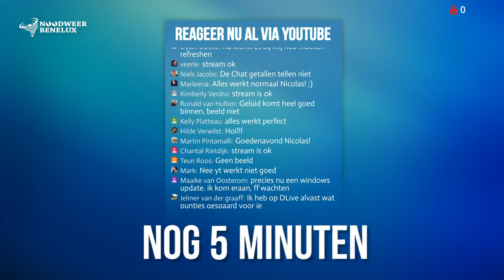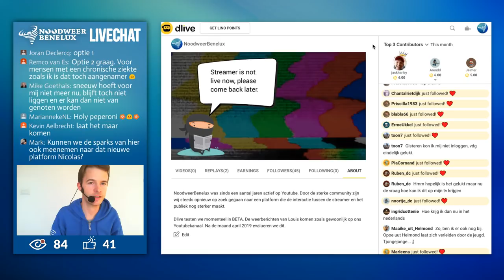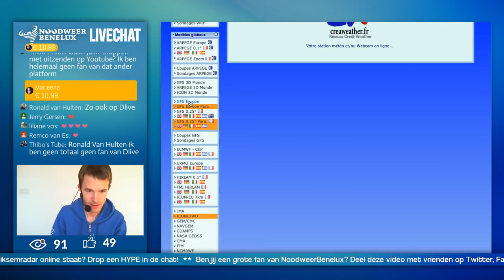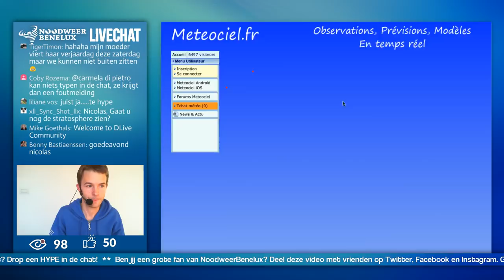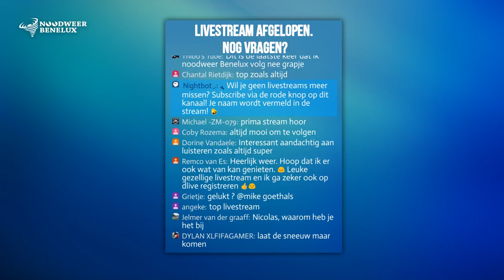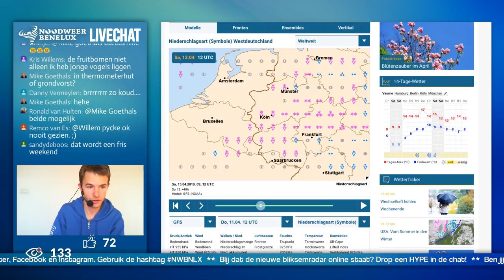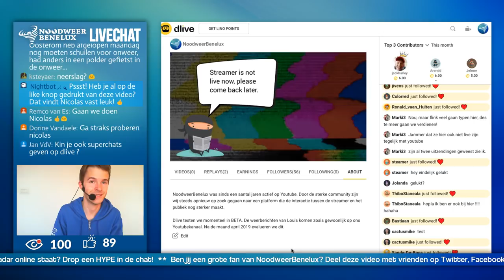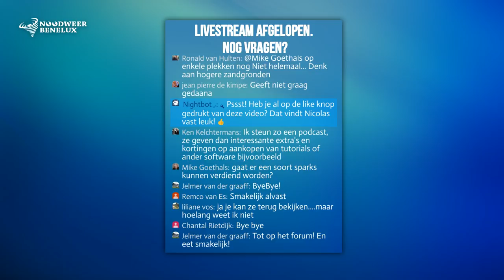[LIVE] KOMEND WEEKEND GAAT HET OPNIEUW VRIEZEN (NWBNLX)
🙏 Vind je NoodweerBenelux informatief & wil jij ons steunen?

VIDEO: dankzij een hogedrukgebied met kern boven Scandinavië wordt het komende dagen flink kouder. Op zaterdag ligt een luchtbel gevuld met zeer koude lucht boven West-Europa. Op 1500 m daalt de temperatuur naar -10°C waardoor de kans op winterse neerslag toeneemt in de hoger gelegen gebieden van de Benelux.

🌶️ SHARE deze video met vrienden op sociale media!

👍 LIKE de livestream voor support!

🤖 Chat commands

Jullie vragen zijn welkom in de chat en onderaan de video.

💵 HALL OF FAME (maart 2019)

1. Jordy Kennis
2. Niels Jacobs
3. Mike Goethals
4. Dolf Bruins
5.

We gebruiken de kaartjes van wetteronline.de, meteociel.fr, knmi.nl, modellzentrale.de, wxcharts.eu